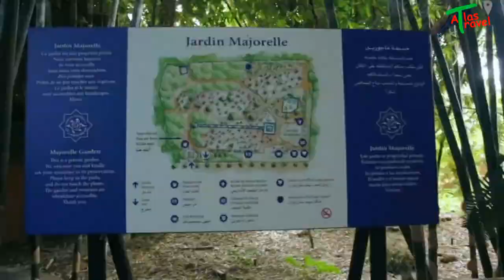Let's Go to Marrakech 🇲🇦🇲🇦😍😮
things to do marrakech,
marrakech what to do,
moto swing do marrakech,
mol do marrakech,
is marrakech safe,
is marrakech boring,
is marrakech in the sahara,
will smith marrakech
marrakech,
marrakech du rire,
marrakech atb,
marrakech du rire 2015,
marrakech blog,
marrakech express,
marrakech travel,
marrakech zhu,
marrakech du rire 2014,
marrakech food,
marrakech du rire 2018 complet,
marrakech du rire 2016,
marrakech at night,
marrakech atp,
marrakech architecture,
marrakech alan,
marrakech apster,
marrakech airport arrivals,
marrakech atp 2018,
marrakesh agreement,
marrakech august,
a marrakech a sidi,
a marrakech galo b3id,
marrakech by night,
marrakech beach,
marrakech band,
marrakech board game,
marrakech best places,
marrakech belly dance,
marrakech bar,
marrakech bus,
marrakech budget,
marrakech bourdain,
ali b marrakech,
maya b marrakech,
mula b marrakech,
marrakech city,
marrakech club,
marrakech chillout,
marrakech casablanca,
marrakesh crosby,
marrakech chouha,
marrakech city 2018,
marrakech culture,
marrakech cop22,
marrakech club music,
c.ronaldo marrakech,
marrakech de rire,
marrakech du rire 2013,
marrakech du rire 2012,
marrakech de rire 2018,
marrakech du rire 2011,
djal marrakech du rire,
marrakech d,
marrakech terres d'amanar,
marrakech du rire 2013 djal,
d'jal houloucouptere marrakech du rire,
d'jal portugais marrakech du rire,
d'jal marrakech du rire 2017,
marrakech canzoni d'amore,
d'jal marrakech du rire 2015,
d'amanar marrakech,
marrakech el ghalia,
marrakech express movie,
marrakech expat,
marrakech express amira,
marrakech express trailer,
marrakech express song lyrics,
marrakech express film,
marrakech et saint tropez,
marrakesh express,
formula e marrakech,
formula e marrakech 2017,
formula e marrakech live,
fia formula e marrakech,
formula e marrakech qualifying,
formula e marrakech circuit,
formula e marrakech onboard,
formula e marrakech full,
formula e marrakech radio,
formula e marrakech crash,
marrakech farm,
marrakech film festival,
marrakech fight,
marrakech fabri fibra,
marrakech film festival 2012,
marrakech fashion,
marrakech fake,
marrakech formula e,
marrakech football team,
douzi f marrakech,
eko f marrakech,
aymane serhani f marrakech,
ksida khayba f marrakech,
marrakech girls,
marrakech gueliz,
marrakech guide,
marrakech game,
marrakech gopro,
marrakech grand prix,
marrakech garden,
marrakech gio,
marrakech grand prix 2018,
marrakech gnawa,
g pool marrakech,
marrakech hotel,
marrakech history,
marrakech house,
marrakech homes,
marrakech hybrid,
marrakech hostel,
marrakech hal9a,
marrakech hammam happy ending,
marrakech hotel nyc,
marrakech hammam massage,
h marrakech chich kebab,
h&m marrakech,
h aymé marrakech,
marrakech intense,
marrakech in ramadan,
marrakech in december,
marrakech in 4k,
marrakech insiders,
marrakech in 3 days,
marrakech in june,
marrakech intense eau de toilette,
marrakech in april,
marrakech ismo,
marrakech july,
marrakech jazz beat,
marrakech jamie oliver,
marrakech jemaa el fna,
marrakech jardin majorelle,
marrakech jay frog,
marrakech jewellery market,
marrakech jet ski,
marrakech january,
marrakech jemaa el fna food,
j'suis à marrakech,
marrakech kshmr,
marrakesh kahm,
marrakesh keycard,
marrakesh kill everyone,
marrakech kyle eastwood,
marrakesh kahm smoothing treatment,
marrakech kara and nate,
marrakech king del rap,
marrakech kebab,
marrakech kasbah,
club k marrakech,
villa k marrakech,
rim k marrakech,
baby k marrakech,
marrakech luxury,
marrakech lounge,
marrakech lamb,
marrakech live,
marrakech luxury hotels,
marrakech lamp,
marrakech life,
marrakech le tichka,
marrakech lookbook,
marrakech las vegas,
l'algerino marrakech,
l'algerino - marrakech saint tropez ft. florin salam lyrics,
l'algerino marrakech lyrics,
l'algerino marrakech saint tropez audio,
lartiste marrakech,
l'epicurien marrakech,
l'artiste paris marrakech,
l'algerino marrakech saint tropez live,
l'auberge espagnole marrakech,
marrakech l'impériale,
marrakech medina,
marrakech morocco 2018,
marrakech music,
marrakech morocco hitman,
marrakech malta,
marrakech morocco food,
marrakech morocco 4k,
marrakech morocco tour,
marrakech mall,
marrakech morocco blog,
boney m marrakech,
l'avenue marrakech,
m club marrakech,
black m marrakech,
m one marrakech,
marrakech du rire m,
marrakech night market,
marrakech news,
marrakech night,
marrakech nightclubs,
marrakech niente,
marrakech nightlife 2018,
marrakech nightlife 555,
marrakech new airport,
marrakech nightlife,
marrakesh night market loreena mckennitt,
marrakech open,
marrakech open 2018,
marrakech ou la folie des grandeurs,
marrakech or casablanca,
marrakech open tennis,
marrakech ourika,
marrakech old town,
marrakech orange juice,
marrakech ou st tropez,
marrakech or agadir,